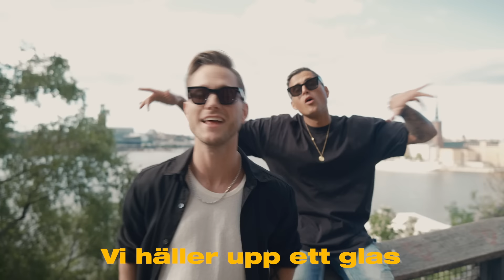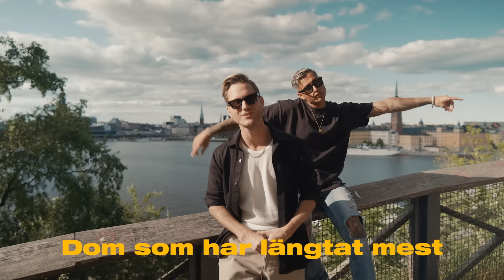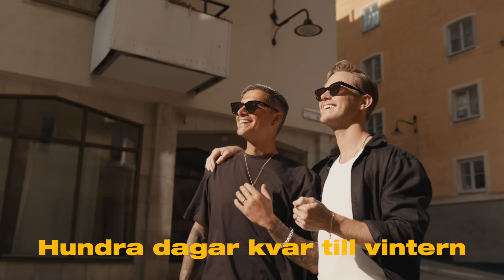Samir & Viktor - SKÅL (Official Lyric Video)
Not signed yet? Send us a DEMO ♫